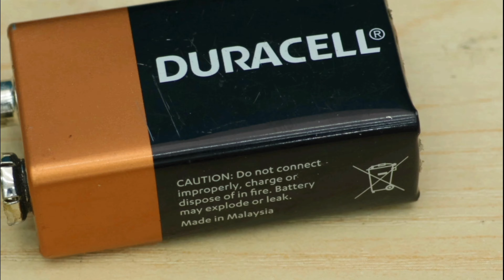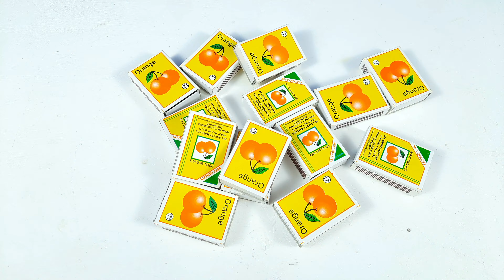7 AWESOME LIFE HACKS | DIY TOYS | SIMPLE INVENTIONS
7 AWESOME LIFE HACKS | DIY TOYS | SIMPLE INVENTIONS